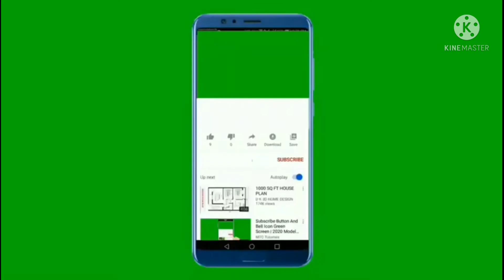PinoY Henyo While Premiere